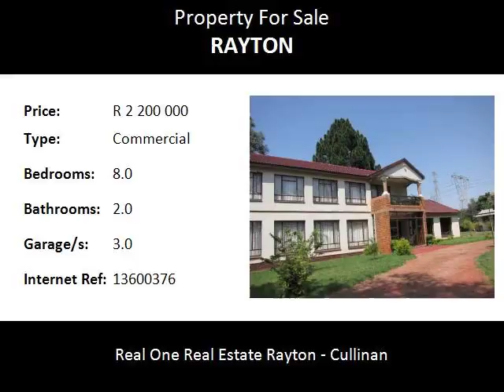8.0 Bedroom Commercial For Sale in Rayton, Rayton, South Africa for ZAR R 2 200 000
Bedrooms: 8.0
Bathrooms: 2.0
Garages: 3.0
Price: R 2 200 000

Property Description:

With direct access from the tar road  this makes this B & B   a  very sought after property to start up your dream -  Guest house and caravanpark. This  21 Hectare Smallholding with its Bushveld atmosphere is only a few kilometers from  Cullinan.
Direct access for caravans from the tar road.  Yet close enough to the city with all the shops, schools and hospital. This property offers a 560 sqm double story house with 6 bedrooms, main en suite, 2 x full bathrooms, one shower and 2 x guest toilets and is used as a B&B. Two living areas, kitchen with lots of cupboards and scullery. There are three lock-up garages with shade net carports. Outbuildings consists of pigstays (brick) and various store rooms. Approximately one hectare has a  security fence. The vegetable garden supplies enough veggies for the B&B. Water supply 2 x bore holes. Electricity Supply Single phase Escom. This property is close to Rayton, Cullinan and the Kolonade is only 25 minutes away. The Cullinan Diamond Mine, probably the most popular attraction in Cullinan, offers visitors an informative glimpse into the operations and history of this historic mine where the world’s biggest diamond was found in 1905.  Cullinan is a tourist town with lost of restaurants and shops.